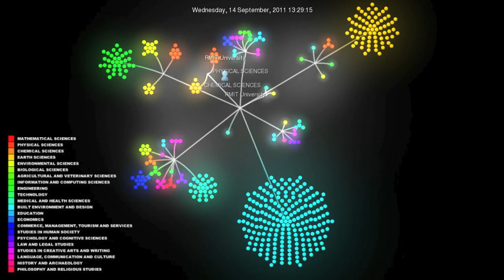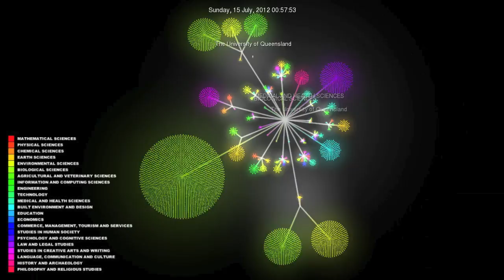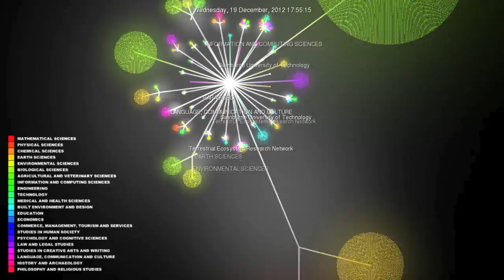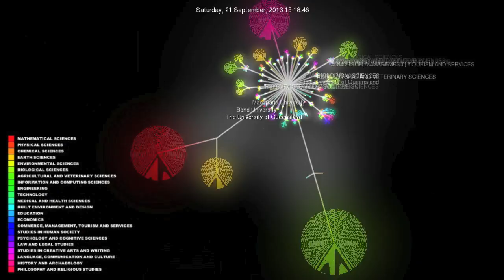Collections in ANDS' Research Data Australia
A data visualisation of collection records uploaded to Research Data Australia as of October 2013. Video created by Jared Berghold and Luc Small of Intersect.